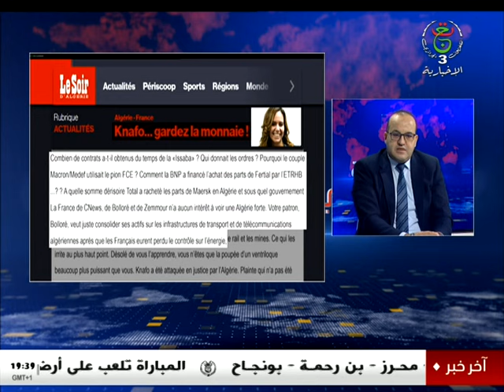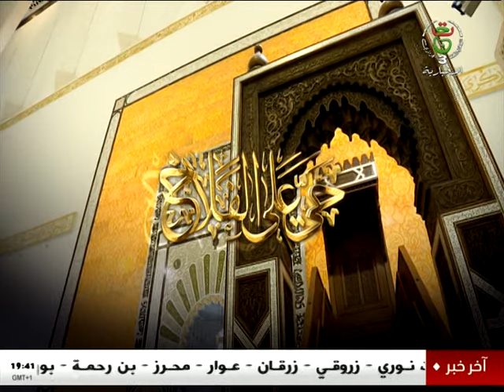في الواجهة | 10-10-2024